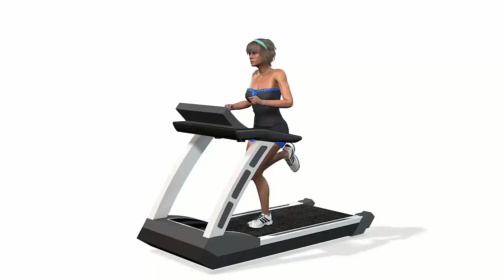Best Girls Exercise Video in the World | Ladies Exercise for fat